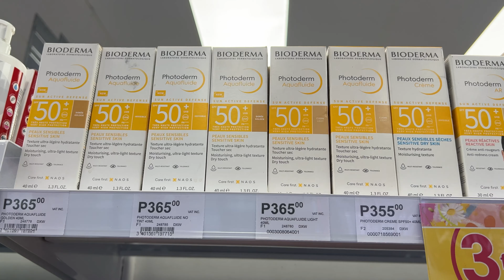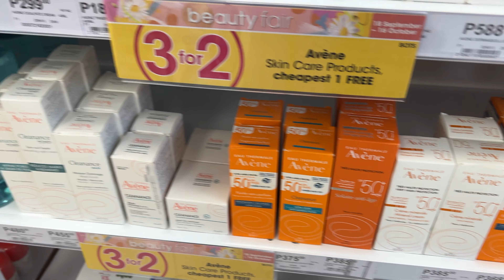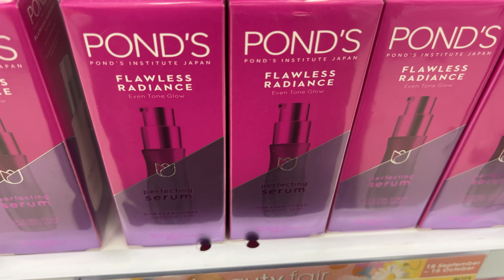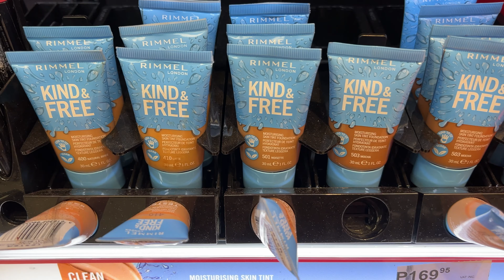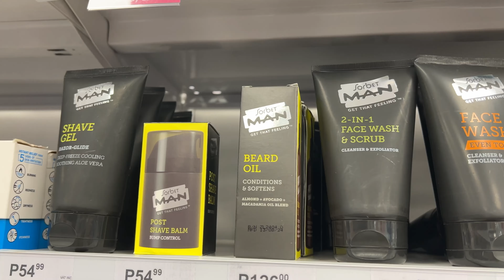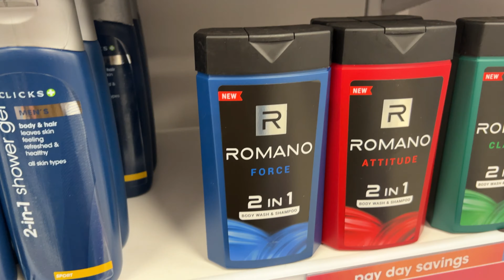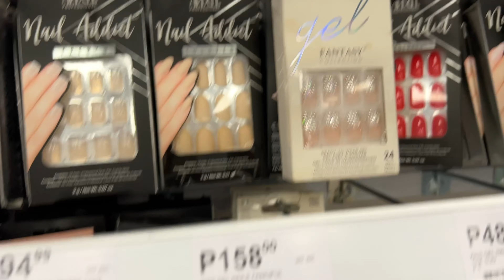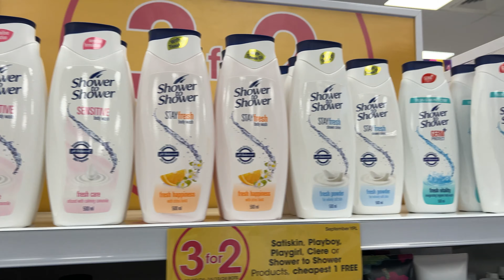When you switch, it just Clicks!